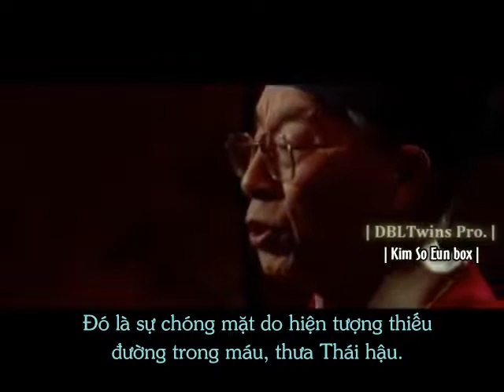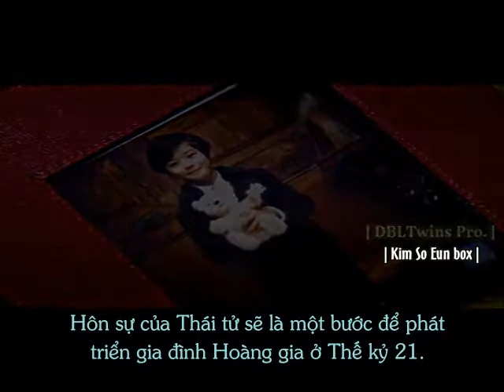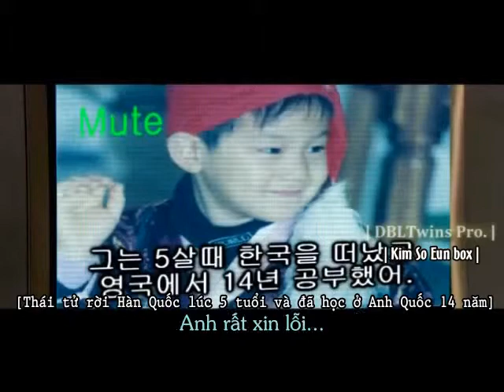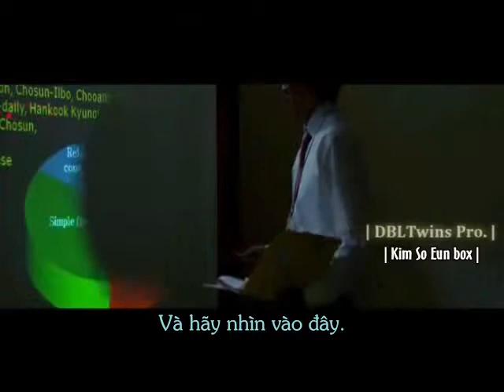[vietsub by Innocent House] LOVE IS Ep 1.avi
Video belongs to DBLTwins Pro.
I just translate English into Vietnamese.